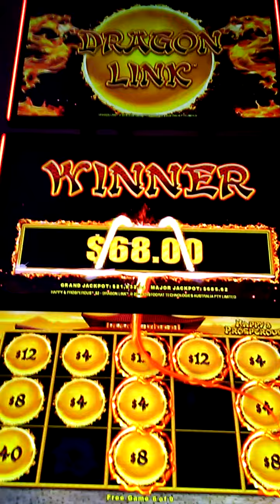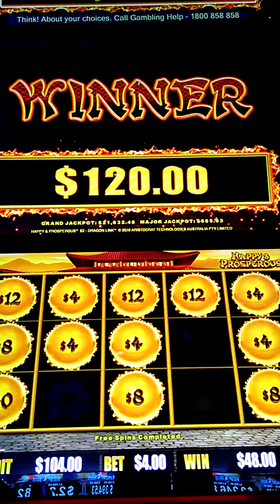pokies hold and spin feature dollar 4 bet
feature within feature. few hundred dollars up so cashed out for the night.